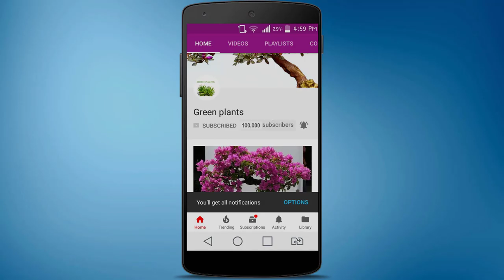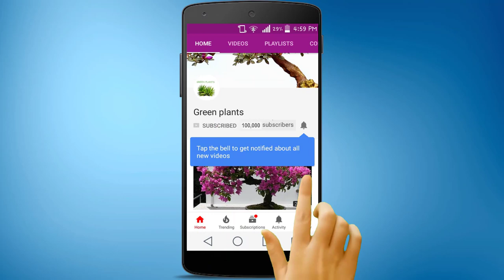Unique Tree Pot | Creative Flower Pot Making at Home//GREEN PLANTS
Unique & Creative Flower Pot Making at Home

-Plastic sheet
-Jute sack pieces
-White cement/plaster